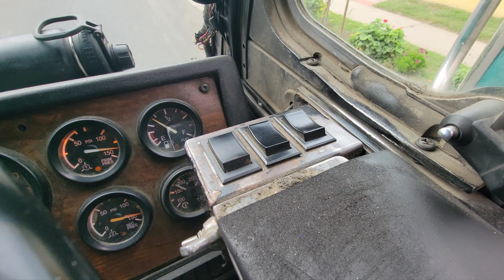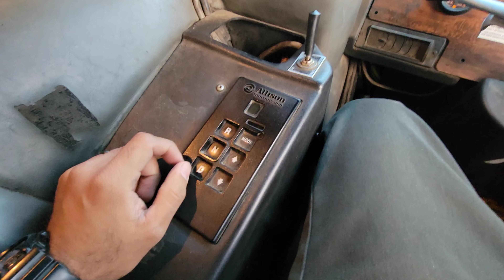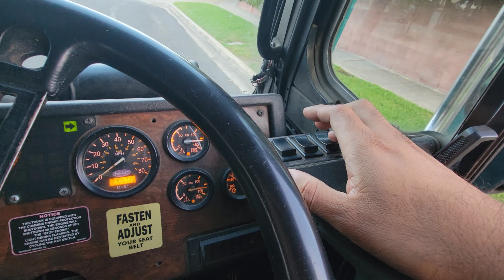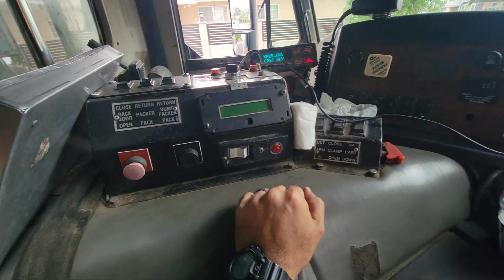POV Garbage Truck 🚚 Driver POV picking up trash 🗑.